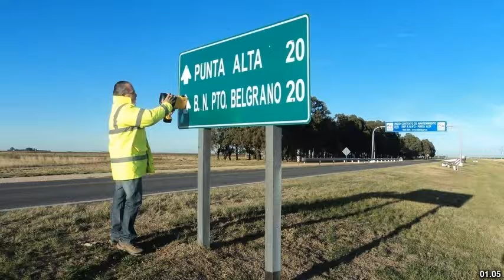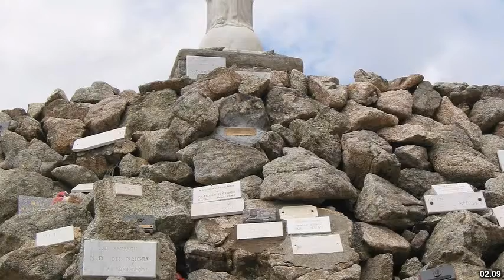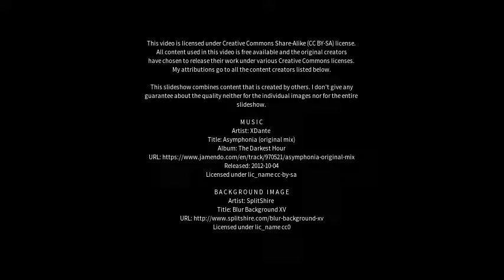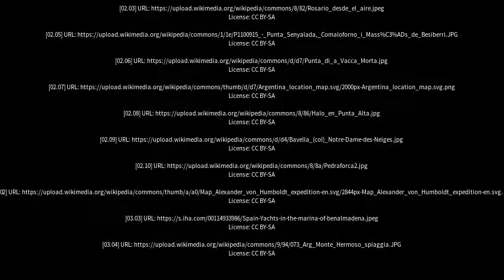Best places to visit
Best places to visit - Punta Alta (Argentina) Best places to visit - Slideshows from all over the world - City trips, nature pictures, etc.